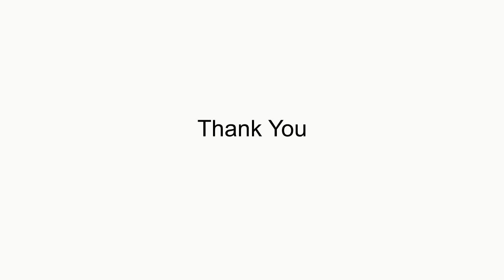September 29, 2019 Offertory Music by the Bell Family